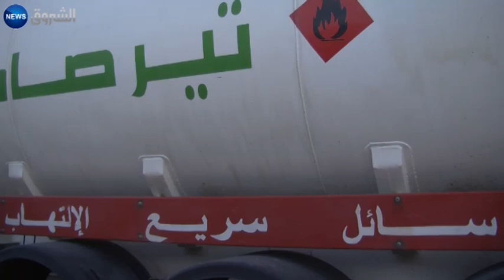بطالون يحتجزون 40 شاحنة وقود بورقلة